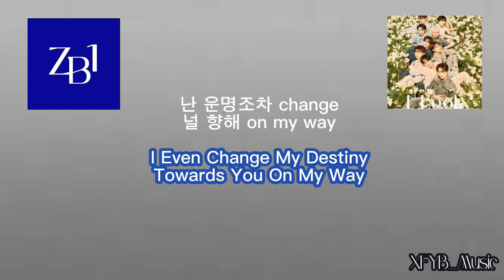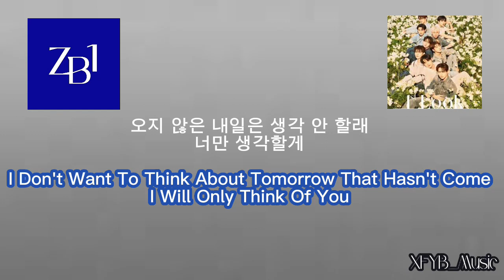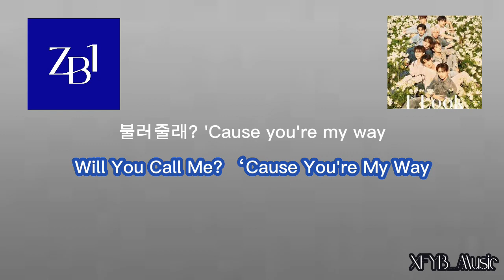ZEROBASEONE (제로베이스원) - In Bloom [Korean Lyrics & English Translation]